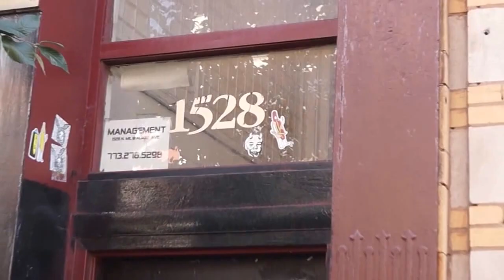ATLANTIC 22 (A Guy Called 808 mix)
Artist;DJ Quad IBB Label; 4tha3rdtime Prod.

BANGTRACTION, the first EP drop from '4tha3rdtime' does exactly as the title states and this track set its off. Produced by D.S.H very own, "DJ Interlude ", 'Sax in the House' is a head clincher and comes fully equipped with melodic saxophone riffs, electronically swaying back and forth between retro-jazz funk pushing bass coils to tri-dimensional depths.

The 2nd song, produced by "DJ Quad IN BLUEBLACKNESS", called the " ATLANTIC 22 (A Guy Called 808 mix)", flirts with an updated Swahili-version of the classic 1989 original release of the song "Pacific State", paying homage to the original group "808 State", with "A Guy Called Gerald" as the remixer! Fasten your seat belts, this track is taking flight with a very haunted sax and world-Trans-Atlantic strings!!

Last but not least and also produced by " DJ Quad IBB " is a "Freek Of Fusion"...LOLOL, literally! Driving on this track will no doubt get you there in no time! Beginning with arpaggiated synth effects, forces one to move faster on the expressway, as if shifting to "auto-bahn" mode!! Yes, take the nearest mental express vehicle and ride with this one. This instrumental EP will take you to places forgotten in time and will cross oceans beyond sight.